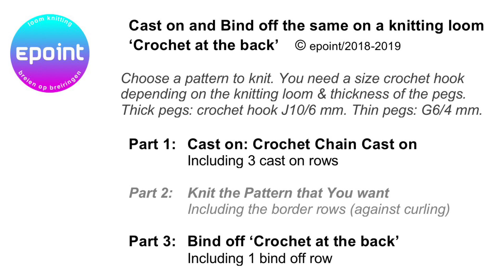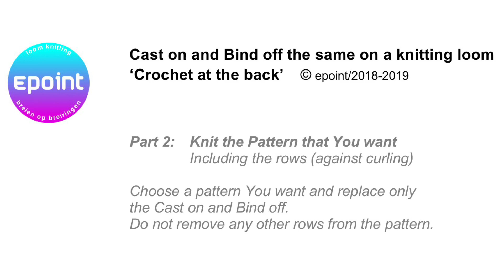Cast on and Bind off the same! Crochet at the back ENG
Loom knitting: Cast on and Bind off the same on